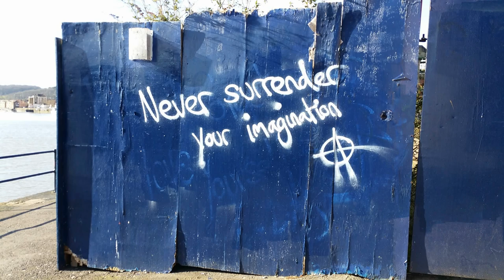A Brief time in Bristol